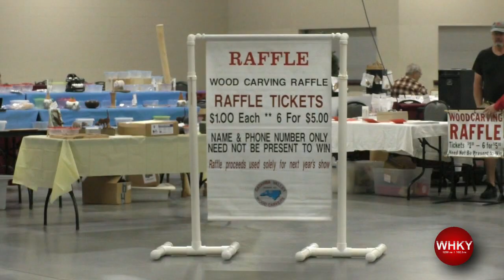WOODWORKING EXTRAVAGANZA AT CONVENTION CENTER | WHKY News -- Community Focus: Friday, 10/25/2024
WHKY's Rob Eastwood reports as Alexander County businesses and child development centers have been awarded $50,000 in grant funding by the Duke Energy Foundation, in partnership with the Alexander County Economic Development Corporation. Arianna Mack speaks with Coleman Fourshee, general manager of Klinspor's Woodworking Shop, regarding the Woodworking Extravaganza currently underway at the Hickory Metro Convention Center.